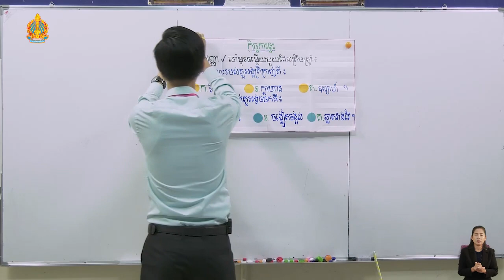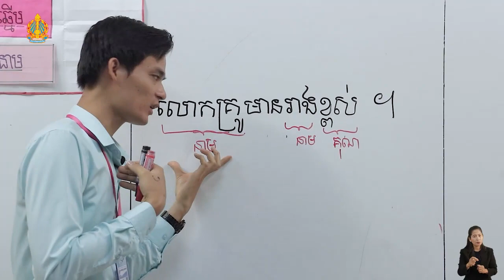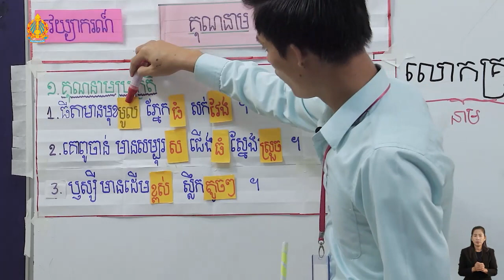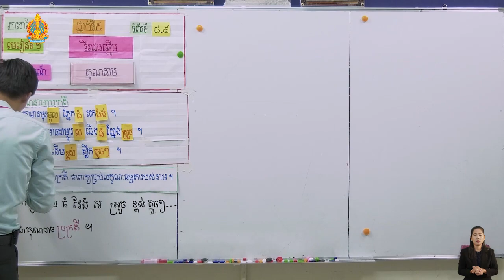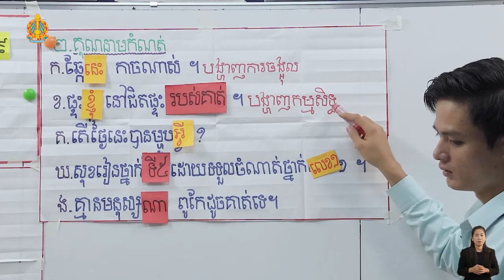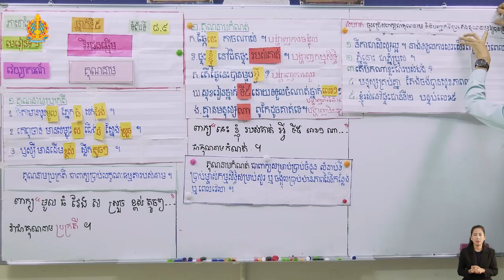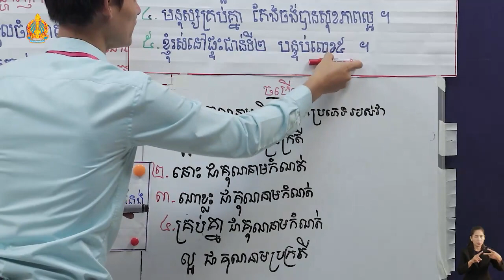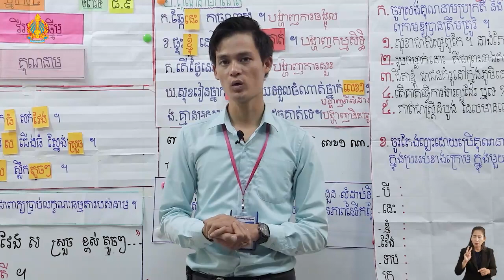K5 5ថ្នាក់ទី៥ មេរៀនទី ១ វេយ្យាករណ៏ គុណនាម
វេយ្យាករណ៏ គុណនាម